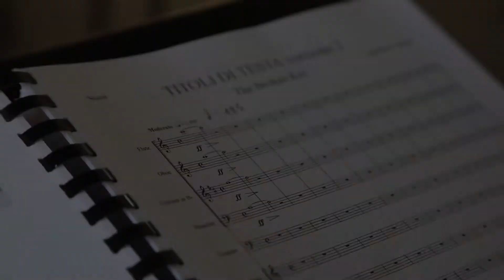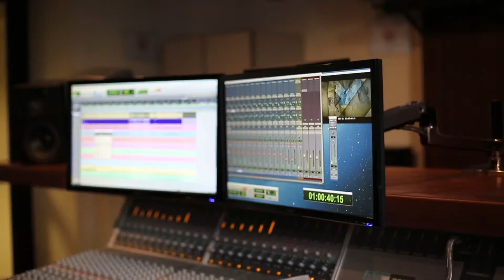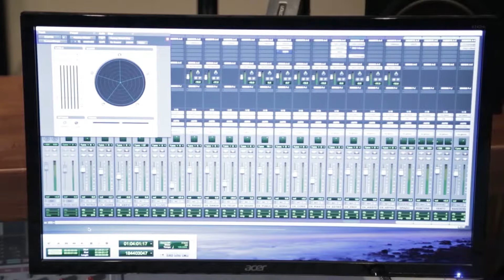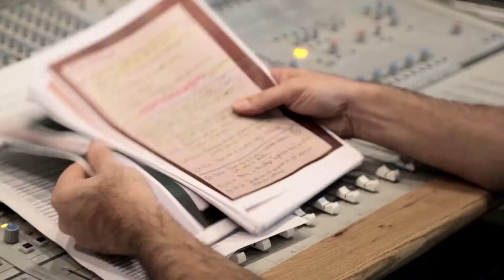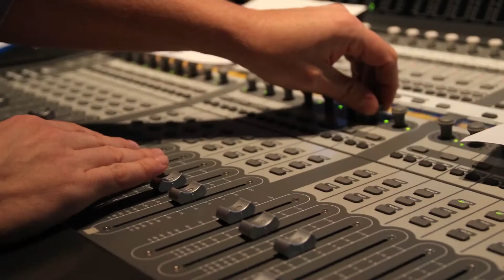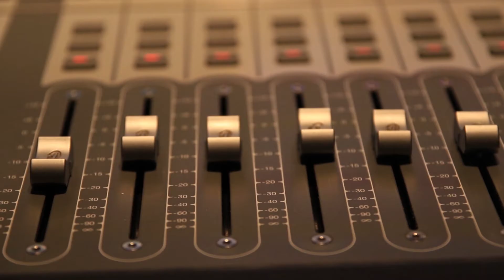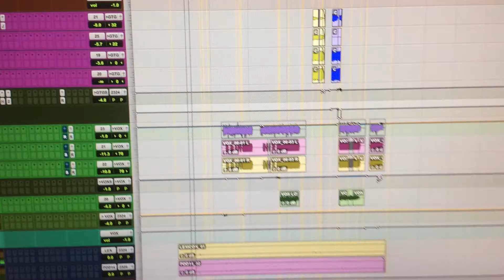APM Film Sound Production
Backstage documentario sulla produzione della colonna sonora del film The Broken Key.